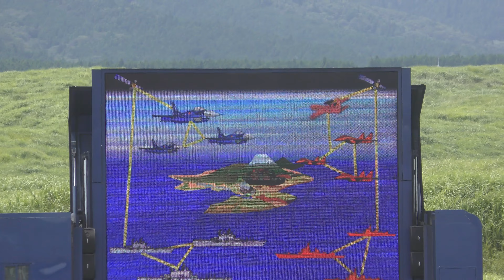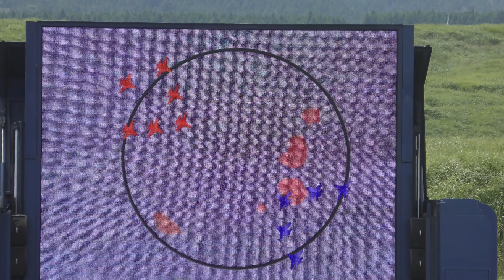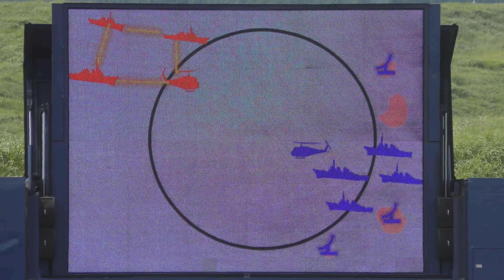[煌き]平成30年度富士総合火力演習総合予行後段演習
平成30年度富士総合火力演習総合予行・富士教導団家族の日の公開演習です。本年は陸上自衛隊創隊以来の大改革となり中央即応集団から陸上総隊、水陸機動団など新たな部隊が誕生した年となり演習内容やナレーションにも変化が見られとても見てて面白かったです。後段演習では陸海空3自衛隊が連携し島嶼部を奪回するというシナリオで演習が進められ水陸起動団のAAV-7 や陸上自衛隊の装備する電波妨害機器やスカイレンジャーと呼ばれるUAVが出現し去年とは一味違った内容だったと思います
本動画は一眼レフの上にビデオカメラを乗せ撮影しているのでシャッター音が入ったり撮影目標で無い場所を映してる所が度々御座います。ご了承ください。